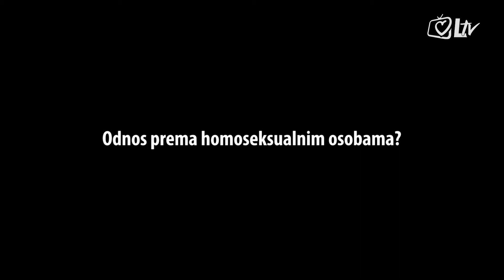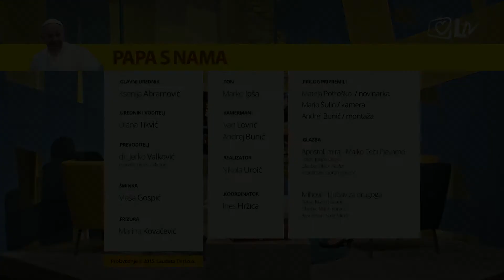Opća audijencija 28.10.2015. - Međusobno poštivanje temelj je međureligijskog dijaloga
„Međusobno poštovanje uvijek je uvjet i istodobno cilj međureligijskoga dijaloga: poštovati pravo drugoga na život, na fizičku cjelovitost, njegove temeljne slobode: slobodu savjesti, mišljenja, izražavanja te slobodu religije“, poručio je Sveti Otac na općoj audijenciji u srijedu 28. listopada na Trgu svetog Petra u Rimu s osobama i skupinama, predstavnicima različitih religija.